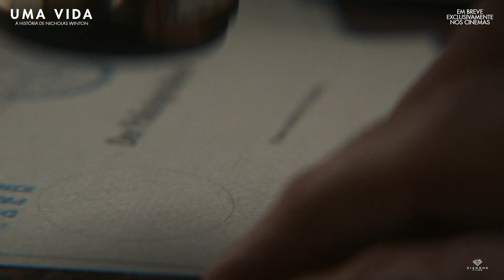UMA VIDA: A HISTÓRIA de NICHOLAS WINTON - Trailer Oficial Legendado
14 de março de 2024, Cinema
Anthony Hopkins, Johnny Flynn, Helena Bonham Carter, Samantha Spiro e Jonathan Pryce